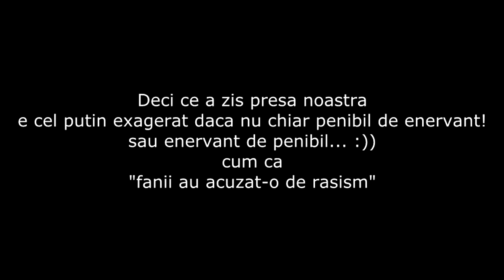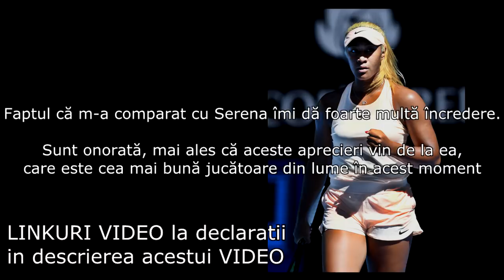Fanii o acuza pe Halep de RASISM? SAU PRESA PARSIVA?! despre Aiava si Serena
Halep RASISTA?! SAU PRESA PARSIVA?! despre Aiava si Serena

Simona Halep a facut o declaratie imediat dupa meciul castigat cu Destanee Aiava pe care a invins-o cu 7-6 6-1, la care, presa romana zice ca fanii au reactionat deranjati acuzand-o pe  Simona ca ar fi fost rasista.

Aici aveti toate detaliile din jurul acestei declaratii!